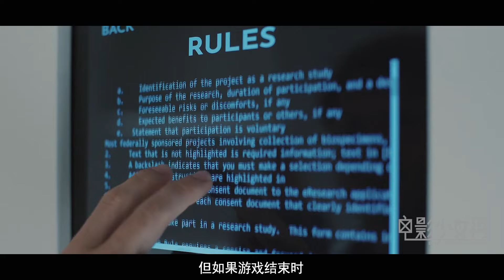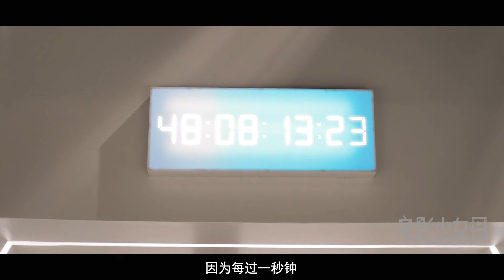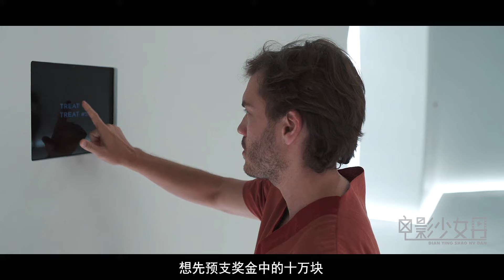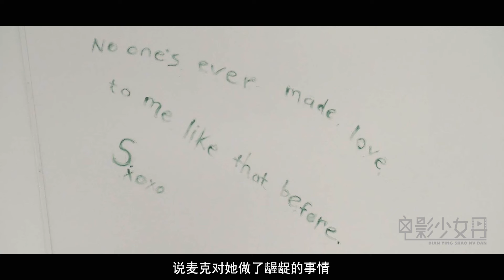100万美金一次的盲盒挑战，小伙开了一次，直接开出一个维密超模！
《无暇的房间》